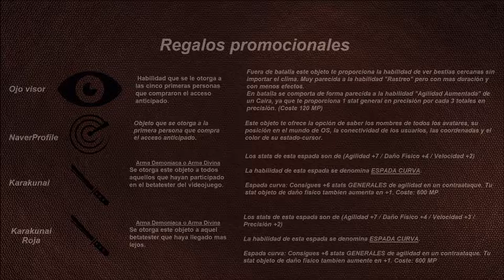CERCA DE LA VICTORIA 🎲 ► OS - LIDON | #9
☠ Hola chicos! Bienvenidos a OS! ¿Qué os pareció este capitulo? Odin parece tener claro que la batalla está en su mano, ¿Será así?¿Os parece que Odin pueda ganar el duelo?  Quizás tengáis que esperar al próximo capitulo para saber que ocurre☠

✍ Sinopsis de OS - LIDON:
La empresa LIDON crea un juego de rol en vivo gracias a un prototipo denominado "Casco de Roleo Virtual", después de pasar varias fases de prueba sacan el juego al mercado y es aquí donde todo empieza a desmoronarse para la empresa LIDON.
Los jugadores que usaron el Casco de Roleo Virtual quedan atrapados en OS, no pueden desconectarse... y aun siendo ellos aislados de este hecho... si lo hicieran de alguna manera el casco mandaría unas ondas al cerebro y el sujeto moriría.

La empresa LIDON no admite su culpabilidad y no entienden cual es el problema, los ingenieros mecánicos intentan retirar el casco tras un largo estudio de las cabezas de algunas de las victimas, pero es imposible... mueren inmediatamente. Por otra parte los ingenieros informáticos intentan solucionar el problema desde el código fuente... pero el código se restablece como si la propia máquina se regenerara a si misma.

Aquí es donde comienza la primera partida, el proyecto "Salvavidas". Ocho personas deciden voluntariamente entrar a OS, si el proyecto funciona podrán salir de OS sin problemas una vez pasado el primer nivel. Cada uno de ellos tiene un motivo por el que colaborar con LIDON. ¿Morirán? ¿Saldrá bien el proyecto?¿Sabremos quien está detrás de todo?¿Sus vidas interferirán en el proyecto?